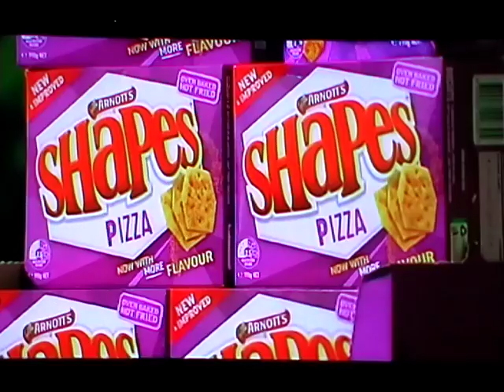Arnotts changes back to original shapes recipe after public backlash